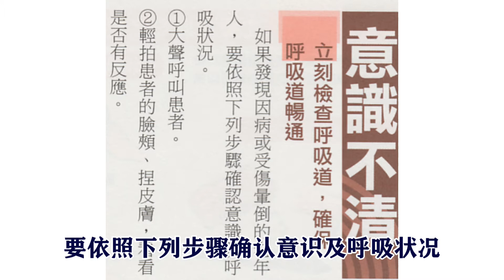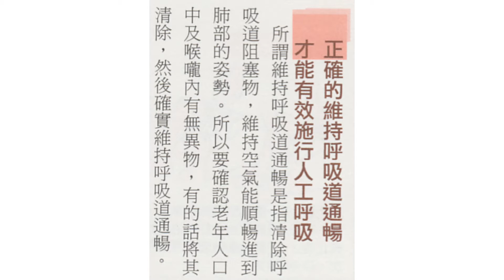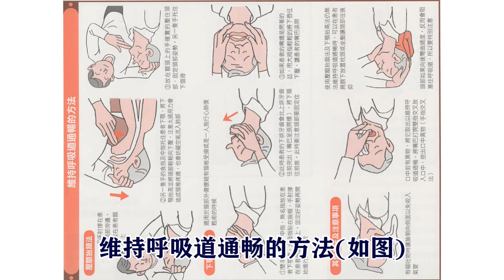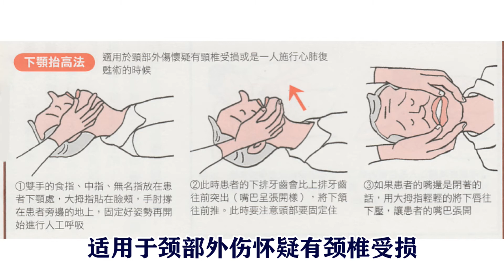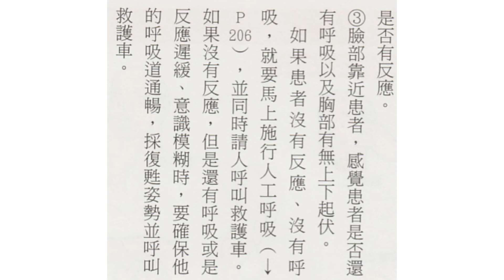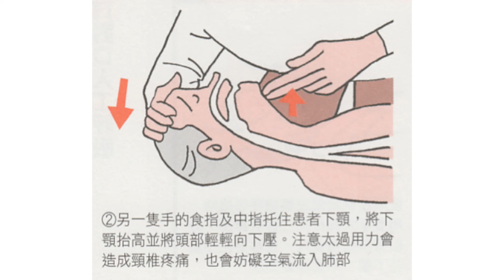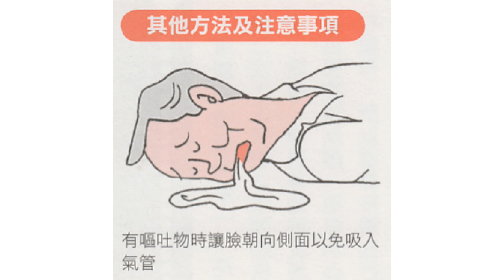第五十四节：老人出现意识不清症状及处理方法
老年人护理基本知识系列